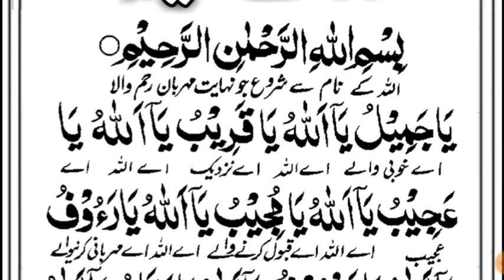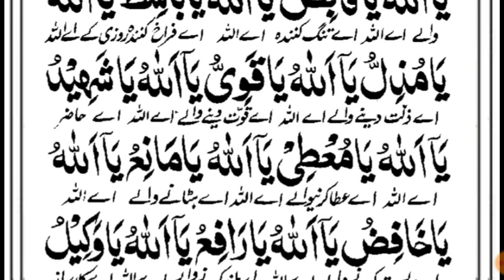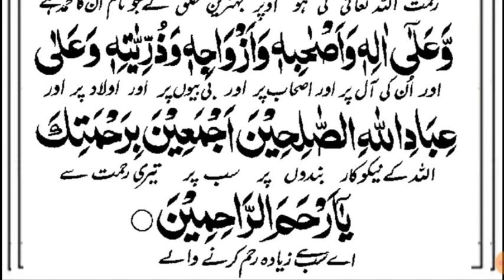Dua e jameela full || dua e jamila || Dua e jameelah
ABout Video

Today in this video we will learn to recite Dua e Jameela in Arabic text  well and recite it. If you want to listen or learn her recitation then you can watch this video in full.

1-Dua e jameela
2-Dua e jameela full
3-Dua e jameela with urdu translation
4-Dua jameela
5-Dua jameela ka wazifa
6-Dua jamilah full
7-Dua jameela ki tilawat
8-Dua e jameela ka wazifa
9-Dua jameela in full
10-Dua jamilah
11-Dua e Jamilah
12-Dua e Jamila